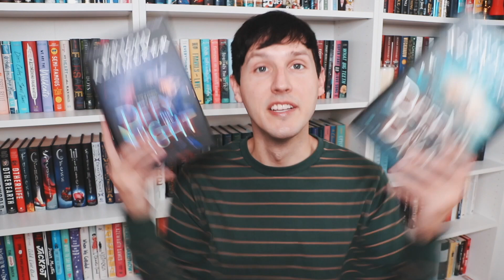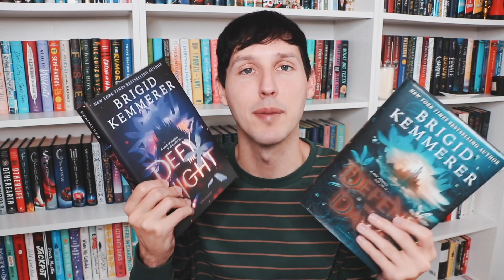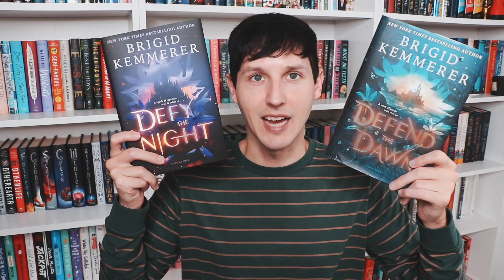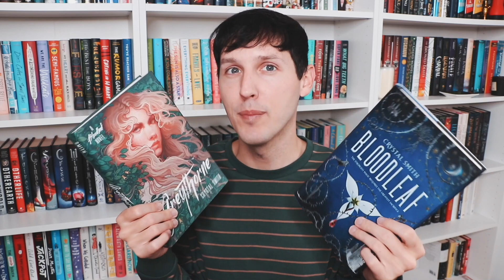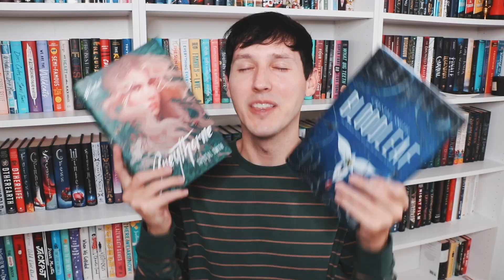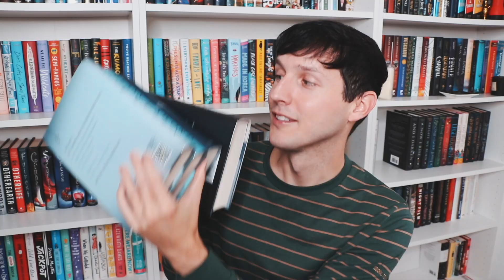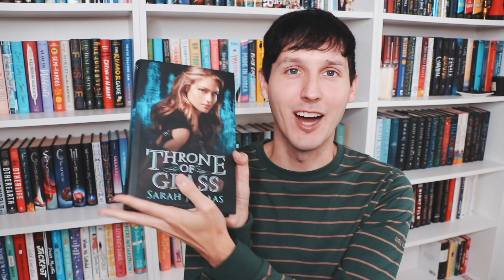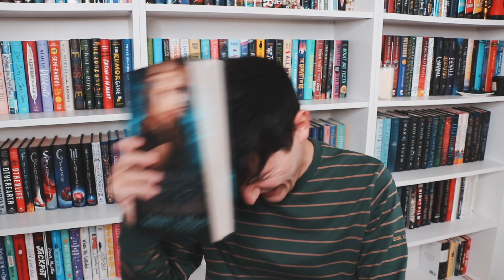KEEP OR SWEEP: BOOK SERIES EDITION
Let's play a little keep or sweep! Which book series should I keep & which book series should I sweep?!

SC // jessethereader